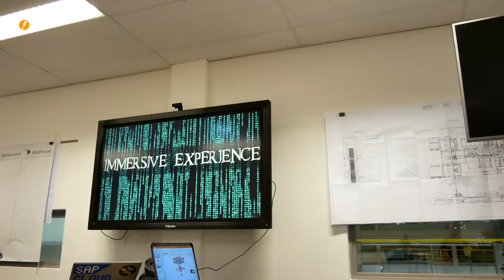What about virtual / augmented reality and UI5?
Only 3 days to go to UI5con, only 3 days to vote for the UI5Top5.

2018#10